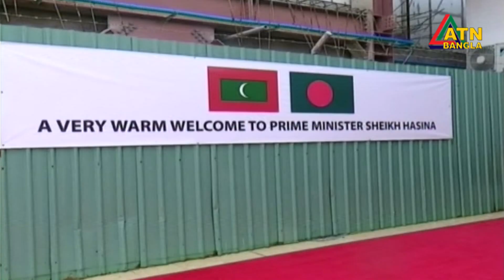এটিএন বাংলা প্রতি ঘন্টার সংবাদ । সকাল ১১ টা । 23.12.2021 | ATN Bangla News